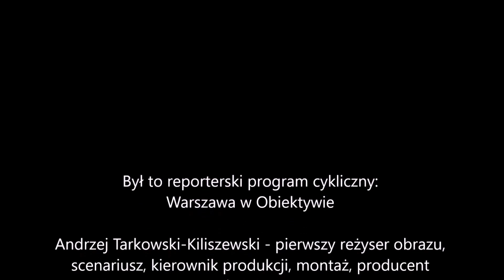Anna Szpetkowska o SUMMER FASHION NIGH w klubie Opera Magazynu Moda & Styl 23.06.2017 Warszawa